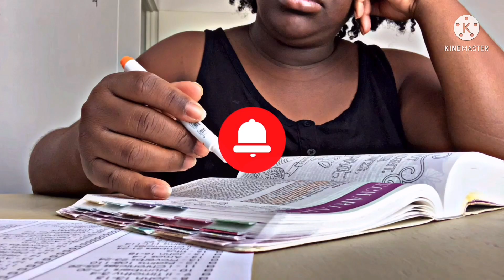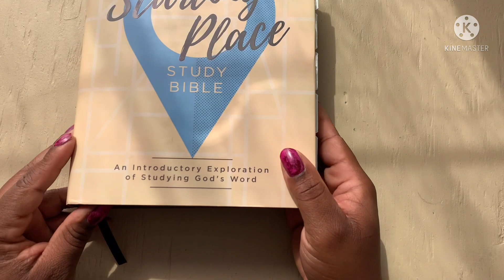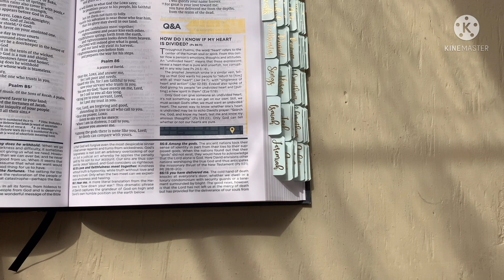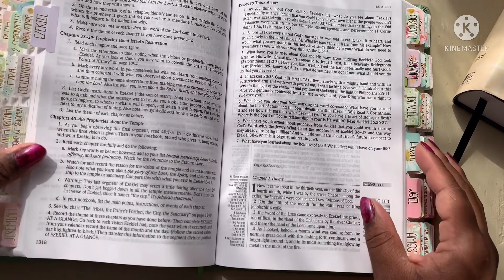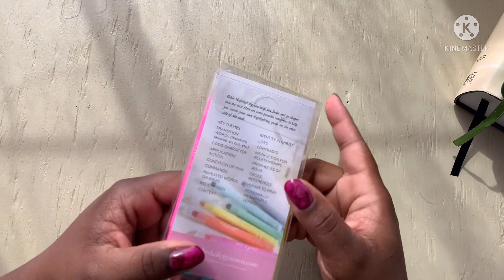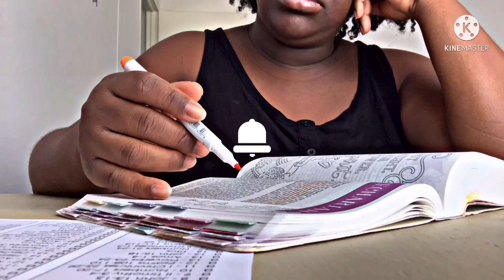happymail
👩🏾‍💻Hello Study Buddy👩🏾‍💻

My goal is to create a safe space to express our love for Christ and sharpen our Spiritual weapons/tools. The following content will be available here:

🙇🏾‍♀️Prayer

📓 Journaling

 📖Reading

📚Studying

🖍Coloring

💁🏾‍♀️Faith Talk